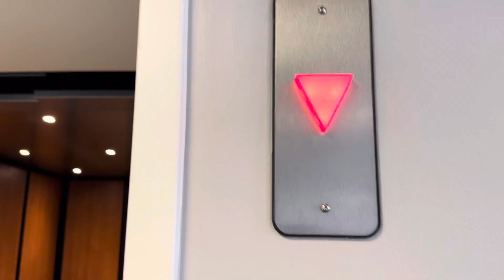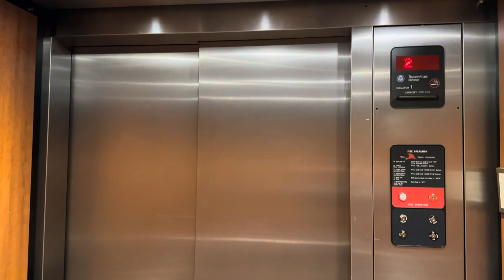ThyssenKrupp Aurora Nudge Mode + Chime Trick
I was bored so I decided to nudge this cuz I wanted to lmao.